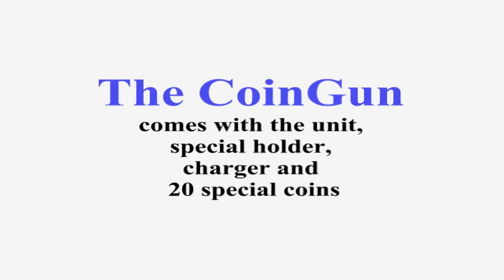The CoinGun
You can produce coins fountain from empty hand.
The smallest and thinnest cards fountain.